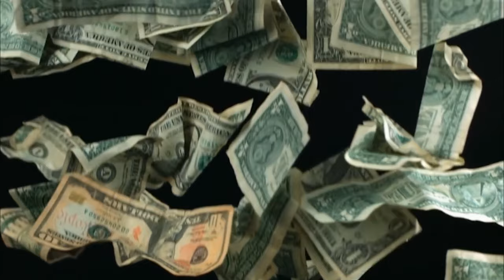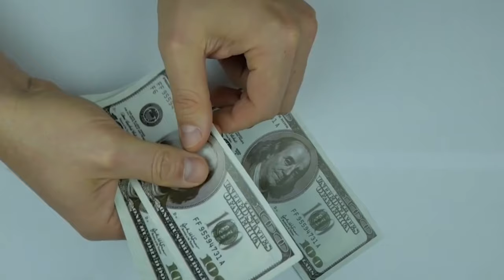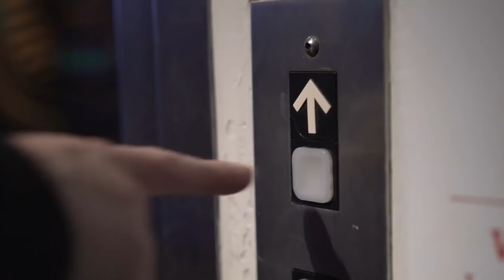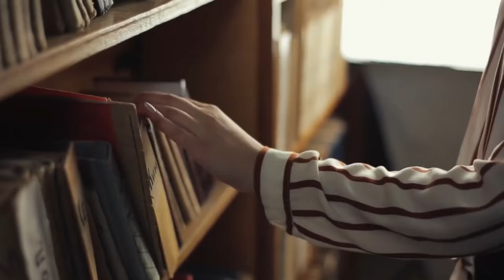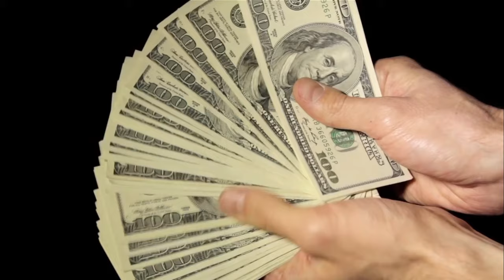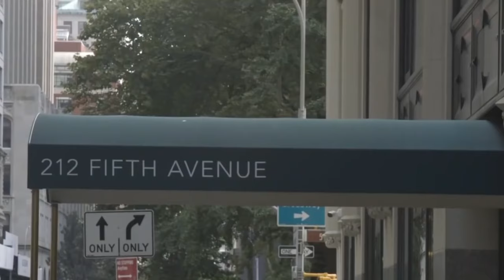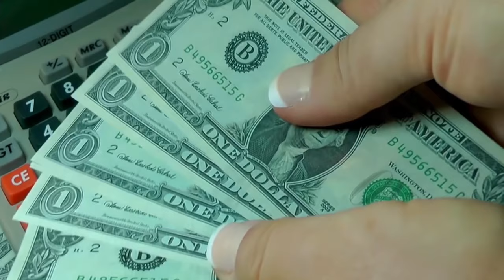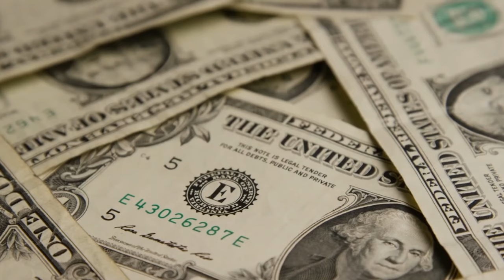The Most Luxurious and Expensive Apartments in NYC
The top expensive apartments in New York City were often located in luxury buildings in neighborhoods like Manhattan's Upper East Side, Tribeca, Greenwich Village, and SoHo. However, specific rankings can change over time due to market fluctuations and new developments. Some notable luxury buildings known for their expensive apartments include:

220 Central Park South: This skyscraper, developed by Vornado Realty Trust, features some of the most expensive apartments in New York City, with prices reaching tens of millions of dollars.

432 Park Avenue: Another iconic skyscraper known for its luxury residences, offering stunning views of Central Park and the Manhattan skyline. Apartments here also command high prices.

One57: Located in Midtown Manhattan, this building offers luxury condominiums with breathtaking views of Central Park.

15 Central Park West: This building, designed by Robert A.M. Stern, is famous for its exclusivity and luxury amenities, attracting high-profile residents.

520 Park Avenue: Situated on the Upper East Side, this building boasts luxury apartments with high-end finishes and amenities.

56 Leonard Street: Located in Tribeca, this unique, Jenga-like tower offers luxury condominiums with expansive views of the city.

157 West 57th Street (also known as "Billionaires' Row"): This high-rise offers ultra-luxury residences with extravagant amenities and unparalleled views of Central Park and the Manhattan skyline.

It's essential to note that the real estate market in New York City is dynamic, and new luxury developments may emerge, altering the landscape of the most expensive apartments. Additionally, prices fluctuate based on factors such as location, size, views, and amenities. For the most current information on expensive apartments in New York City, it's advisable to consult real estate listings or speak with a local real estate agent specializing in luxury properties.